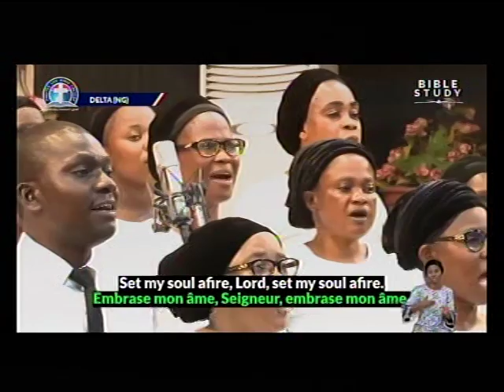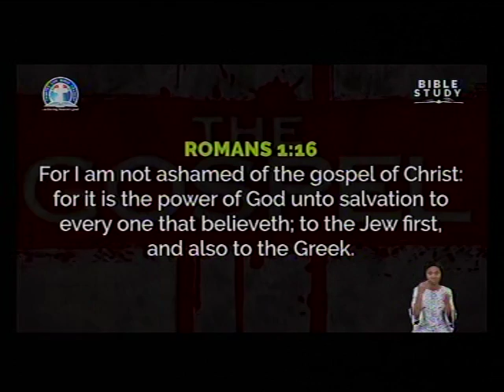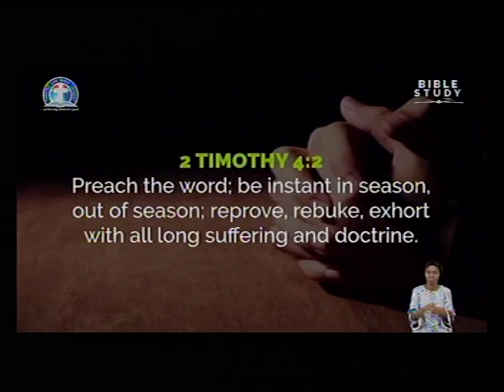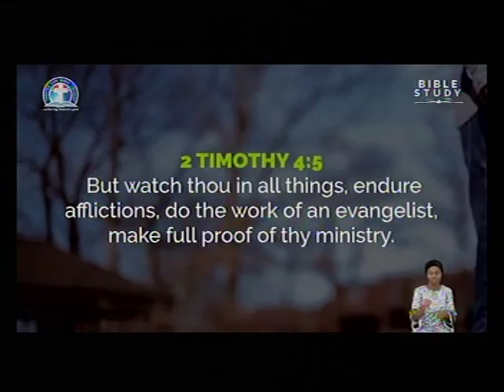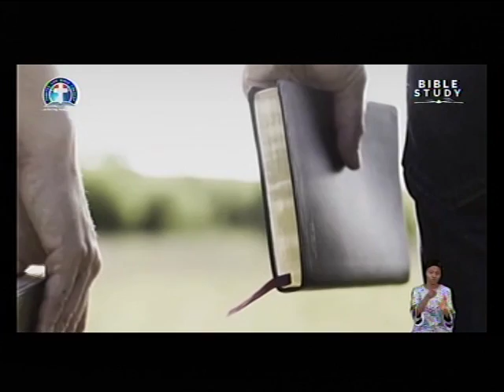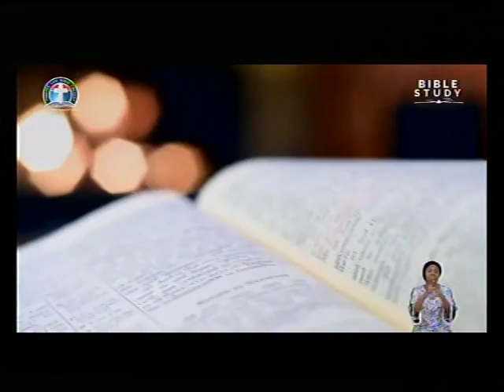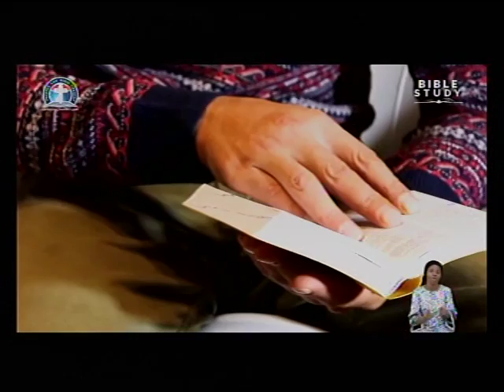DEEPER LFE BIBLE CHUCH.CHARLOTTESVILLE LIVE STREAM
We broadcast live Thursday Revival Hour

DEEPER LIFE BIBLE CHURCH, CHRLOTTESVILLE.

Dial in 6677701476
Code 344823#

 Matthew Akanmu

*(Signed)*
Pst Ali Victor
*Moderator*